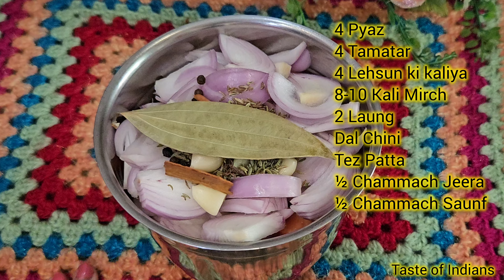New Egg Curry Recipes | Anda Kari Recipe | Ande Ki Sabji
About :-
New Egg Recipe | New And Unique Egg Recipe | Ande Ki Sabji Ki Bilkul Nyi Recipe | अन्डे
 की सब्जी नए तरीके से कैसे बनाये | अन्डे से बनाये एकदम नई तरह की सब्जी

नमस्कार 🙏 !  मैं  कान्ता, आप सभी का हमारे Youtube Channel "Taste of Indians" पर बहुत बहुत स्वागत है। हालाकि मेरी hobbies Cooking के अलावा ओर बहुत  कुछ है जैसे reading, Gardening, badminton, help others, etc  लेकिन कुकिंग मेरा passion है, I  love cooking ❤ मैं अपने इस चैनल पर Cooking Videos के अलावा कभी कभी garding Videos और Vlogs भी डाल देती हूँ अगर कहीं भी अच्छी जगह घूमने जाती हूँ तो ताकि अगर आप भी वहां घूमना चाहें तो आपकी मदद कर सकू।

FOR INGREDIENTS AND RECIPE :

Please watch the complete video till
the end carefully 😊 as I have shown and mentioned there all the ingredients and the way of cooking in detail as well.

मेरी पूरी कोशिश रहती है की मै बहुत आसान तरीके
से अपनी सभी receipes आप सभी के साथ share  कर सकू। अगर आपको मेरे videos  पसंद आये तो please  like और share  जरुर कीजियेगा ओर हा अगर आप मेरे चेनल  पर नये है तो प्लीज मेरे चेनल को subscribe और  bell  icon को प्रैस करना  ना भूलियेगा, ताकी मुझे आप सभी का support मिले और मैं आपके लिये ओर भी ढेर सारे मजेदार वीडियो लेकर आ पाऊँ हमारे  youtube channel पर ।  धन्यवाद